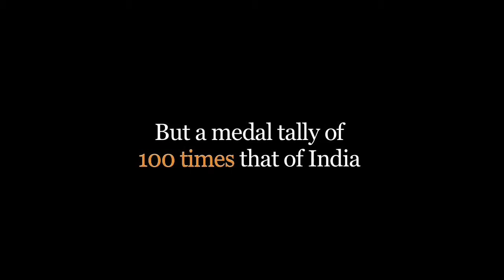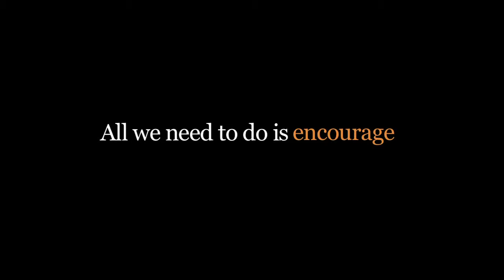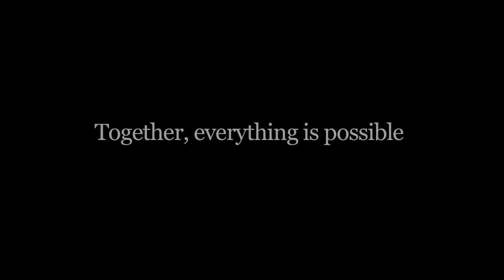Tadpoles Today....Champions Tomorrow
We as a nation have the talent and potential to become a sporting superpower.

But to initiate this drive we need to encourage and support our young sportspersons who are working hard, day in and day to put India on the global sporting map.

They are the headline makers of tomorrow; they are the champions in the making. They are - Tadpoles.

Tadpoles all around us. In your neighbourhood, at school or perhaps even at home.

All we need to do is open our eyes and see.

Join the movement and let's change the sporting scenario in India once and for all.